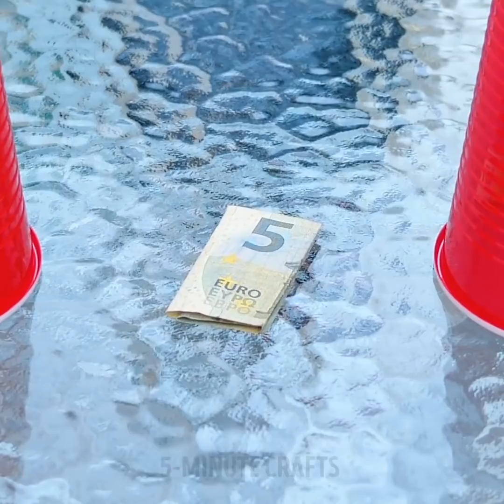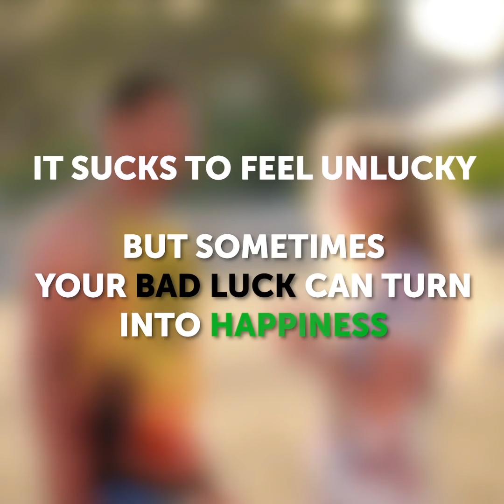22 RELATABLE SITUATIONS YOU'VE DEFINITELY BEEN IN